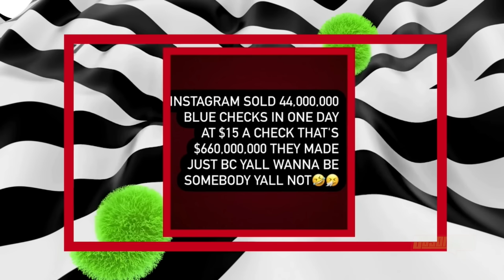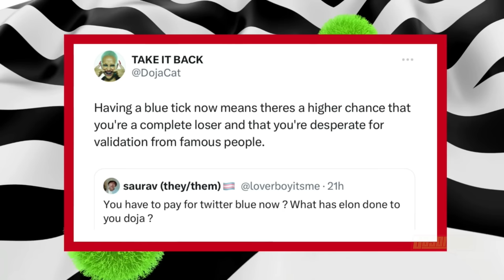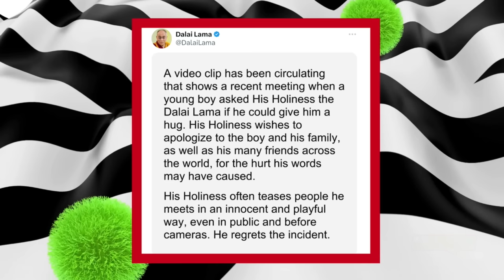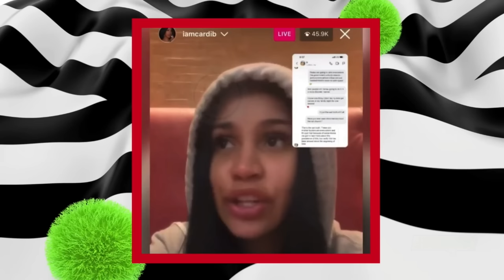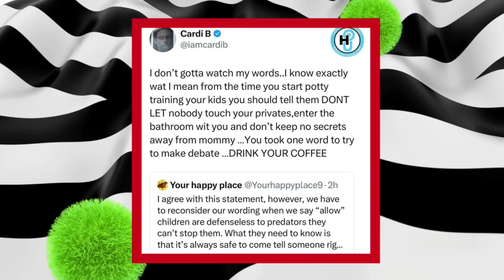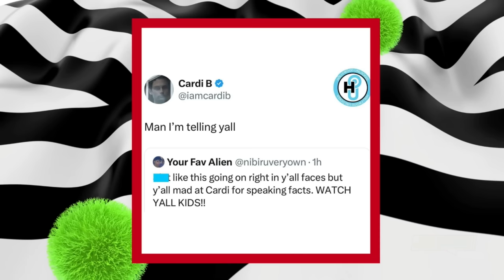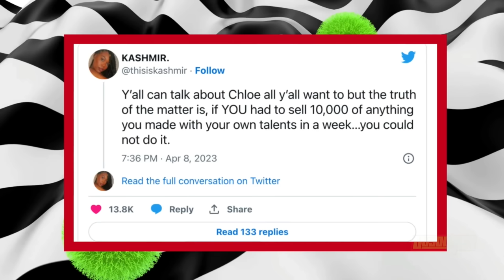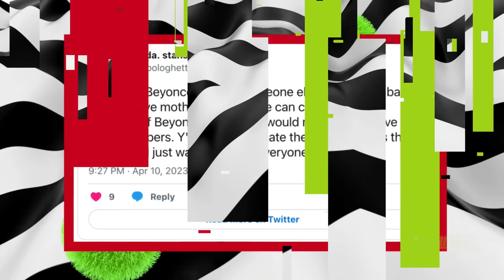JLP 02: Beyoncé Criticized Over Chlöe’s Album & Cardi B Sounds Off On Dalai Lama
Thanks for Listening to the Jason Lee Podcast!

00:00 In this episode...
03:06 join Jason as he recaps his weekend at Everyday People day party.
08:10 First, he tackles the recent expulsion of Justin Jones, Justin Pearson, and Gloria Johnson from the House of Representatives in The Tea with Jason Lee.
25:38 The discussion then shifts to Doja Cat's tweet about blue check marks,
33:14 a man knowingly spreading HIV 33;14;15,
44:34 the recent controversy surrounding the Dai Lai Lama,
01:00:39 and the Beyonce blame game over Chloe Bailey's album flop.
01:11:16 Finally, hear the story of a woman who spent over $700k to resemble Kim Kardashian, only to have it all undone.
01:23:37 Don't miss Jason's hilarious and candid Thots and Prayers as he shares his take on the episode's topics.
01:25:55 And don't forget to check out the Gag Nation Merch line at
01:27:26 Stay tuned for a sneak peek of the upcoming interview with Jemele Hill, featuring an exclusive clip of her discussing Obama's conversation with Bob Iger.